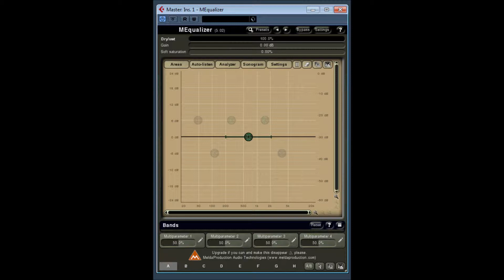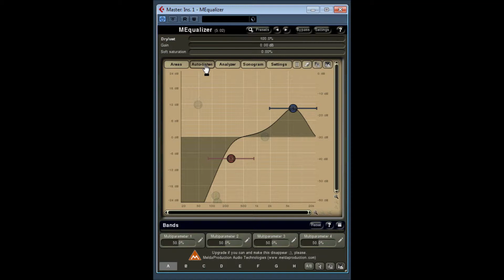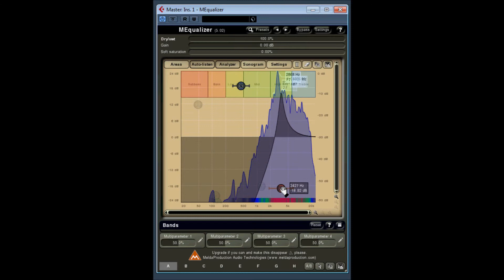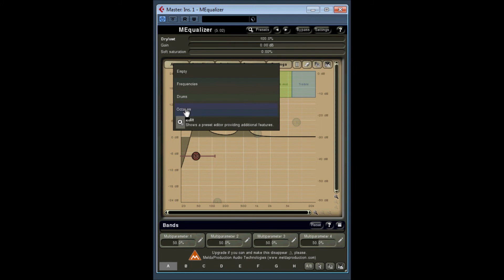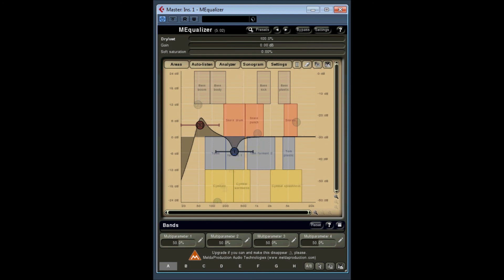MEqualizer by Melda Production Audio Technologies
MFreeEffectsBundle contains a set of audio effects, which are completely free. Their features are very limited compared to thier commercial plugins,